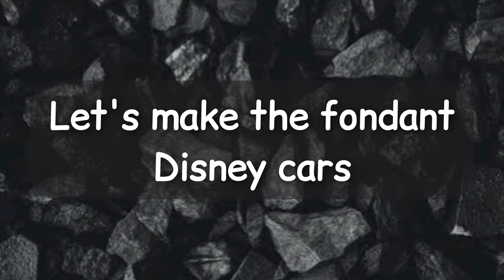Disney Cars Cake - How to cut shape Spiral Cake - Handmade Fondant Car Moulding